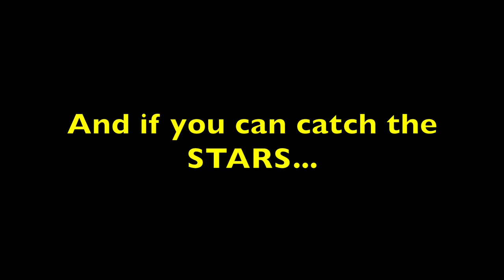Catch the STARS be on STARStv - December Events Catch the STARS be on STARStv.com.au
Catch the STARS be on STARStv December Events STARStv.com.au
Instagram.com/STARStv